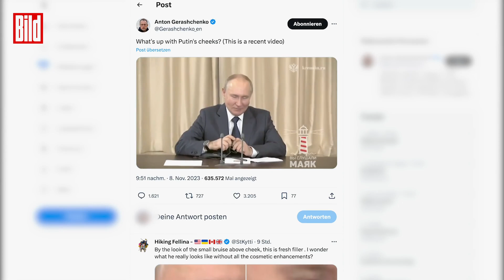Doppelgänger oder schlechte Schönheits-OP: Gerüchte um Wladimir Putin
Neue Gerüchte um Wladimir Putin. Seine Wangen, geschwollen. Ist er es wirklich? Nach einer schlechten Schönheit-OP? Oder ist dies ein Doppelgänger Putins?